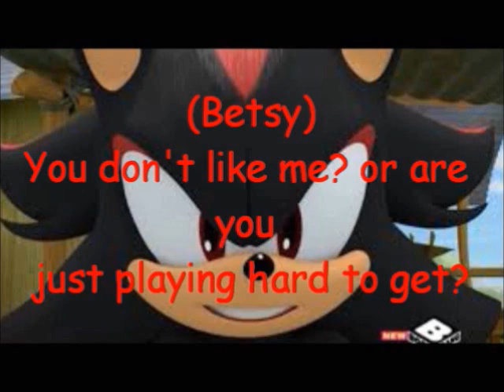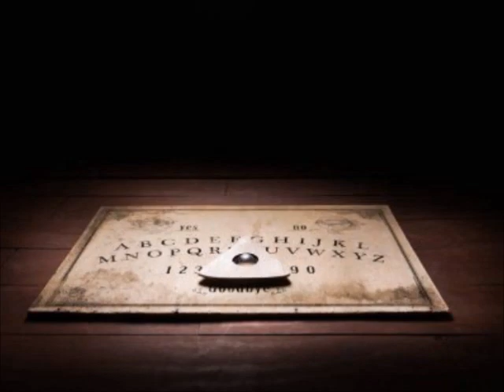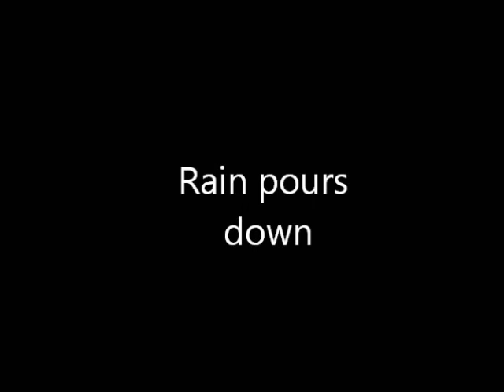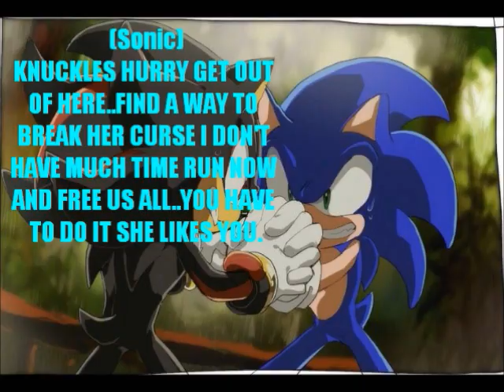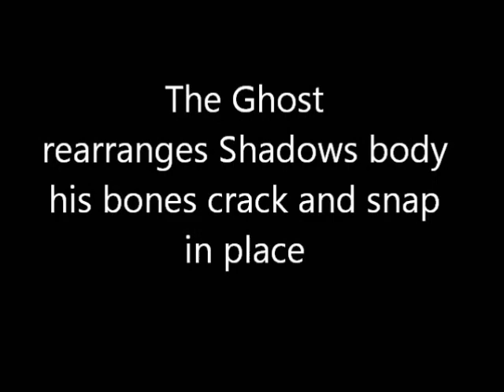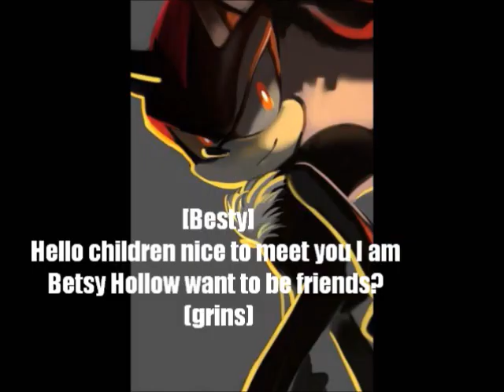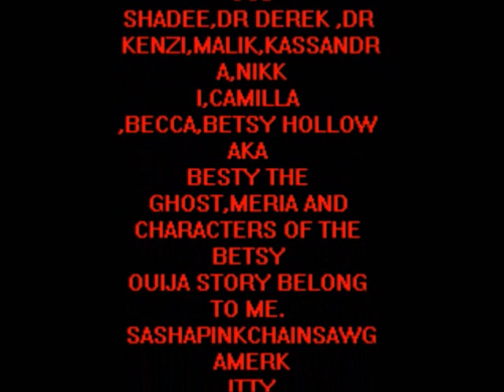THE OUIJA BOARD SONADOW VS BETSY THE BESTY The Ouija curse part 5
CREDITS
 fanfic By
SashaChainsawgamerkitty

owners of music pictures
characters etc.

Sonic X Clip:
Directed
by Hajime
Kamegaki
Produced by
Takeshi
Sasamura
Tadahito
Matsumoto
Written by Hiro
Masaki
Yoshihiro
Ike
Studio TMS
Entertainment
Licensed by
NA
Discotek Media
Original network
TV
Tokyo

Developer(s) Sonic
Team[a]
Publisher(s) Sega
(Wii,
PS2,
Xbox 360,
PS3)
Gameloft (mobile)
Director(s)
 Yoshihisa
Hashimoto
Producer(s) Akinori
Nishiyama
Designer(s) Takao
Hirabayashi
Masayuki Inoue
Yoshinobu Uba
Hideo Otsuka
Artist(s) Sachiko
Kawamura
Yuji Uekawa
Writer(s) Kiyoko
Yoshimura
Composer(s)
 Tomoya
Ohtani
Fumie Kumatani
Kenichi Tokoi
Hideaki Kobayashi
Takahito Eguchi

SONIC,SHADOW,SCOUR
GE,MA
NIC,AMY,KNUC
KLES
,SONIA AND OTHER
SONIC
CHARACTERS ALL
BELONG TO SEGA.

BELONG TO
NINTENDO
Founder: Fusajiro
Yamauchi

BELONG TO MASASHI
KISHIMOTO
TV Tokyo, Fuji Network
System,
TX Network,
Japan
News Network, Nippon
Television Network
System

OCS
SHADEE,DR DEREK ,DR
KENZI,MALIK,KASSANDR
A,NIKK
I,CAMILLA
,BECCA,BETSY HOLLOW
AKA
BESTY THE
GHOST,MERIA AND
CHARACTERS OF THE
BETSY
OUIJA STORY BELONG
TO ME.
SASHAPINKCHAINSAWG
AMERK
ITTY

SOUNDS FROM
SOUNDBIBLE.COM AND
MORE

MUSIC
BEN MOODY JASON
CHARLES
MILLER
JASON
JONES
THE END HAS COME
THEME

PICTURES:
FROM ROYALTY
FREE
SITES SUCH AS
STOCK,DEPOSIT
,SHUTTER
SHOCK,ADOBE STOCK
PHOTOS,DEVIANTART,PI
NTENE
ST AND
MORE.